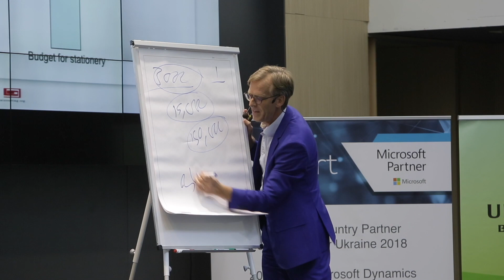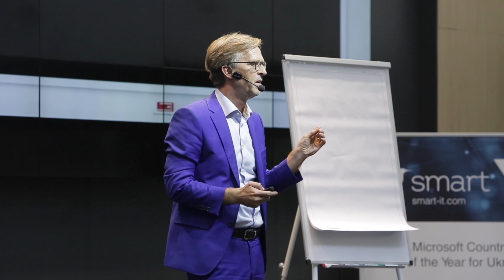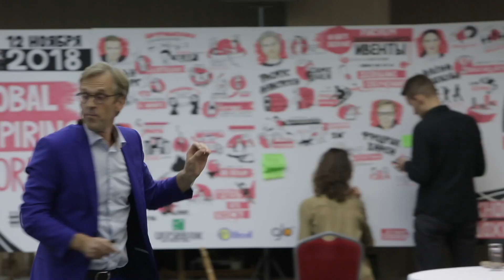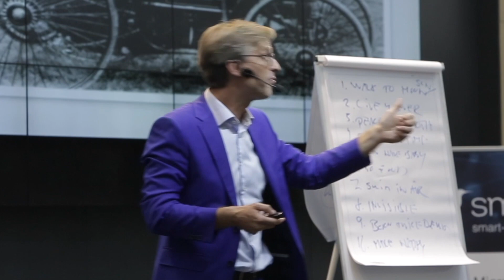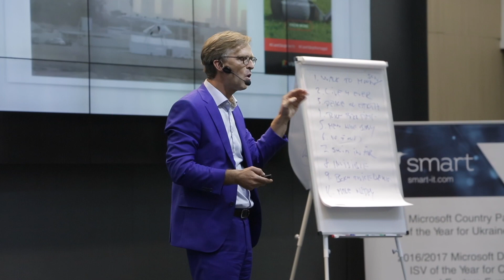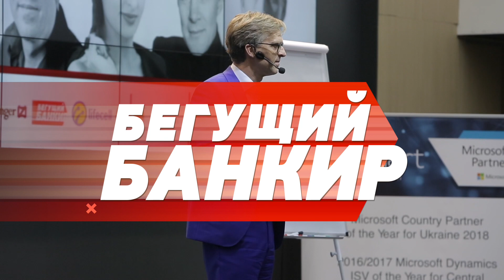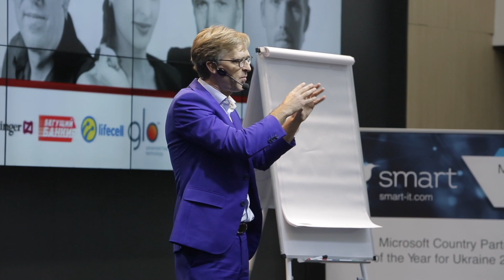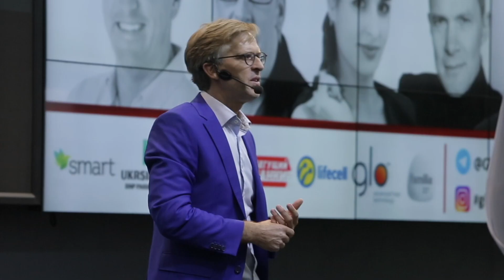Интервью с Фредриком Хареном | Бегущий Банкир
Cпецвыпуск с глобальным спикером по бизнес-креативности, 20 лет опыта, более 2000 выступлений по всему миру, 67 стран, 6 континентов, 9 книг, одна из которых "Книга идей" входит в ТОП 100 лучшех бизнес книг всех времен. Его клиенты крупные и самые разнообразные компании: HP, BMW, VISA,  KPMG, IKEA, Louis Vuitton.